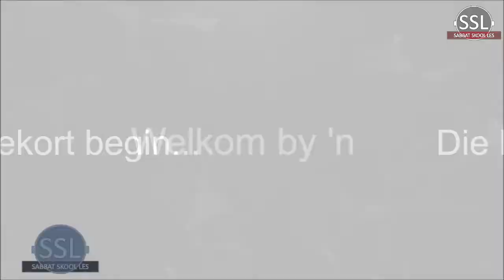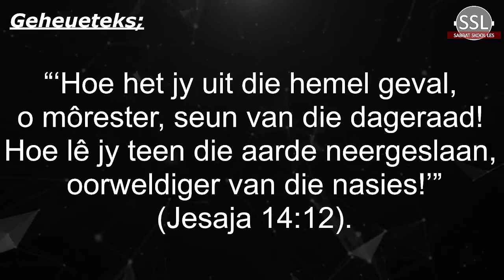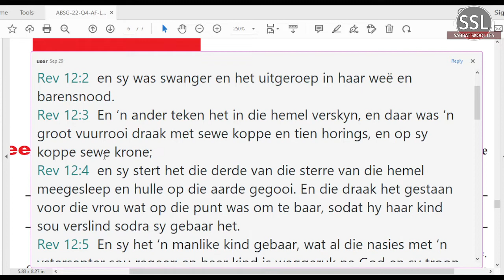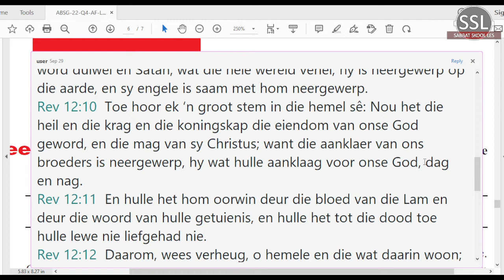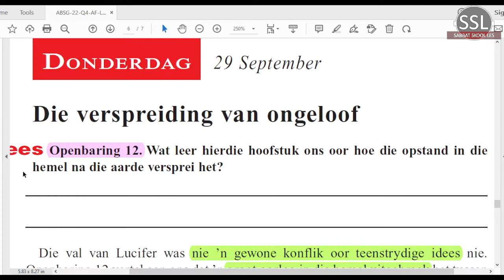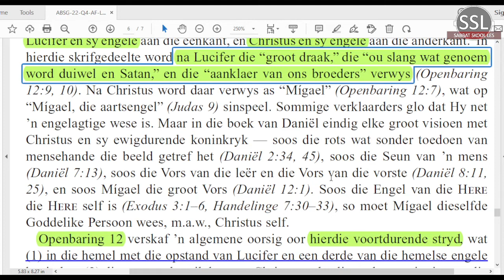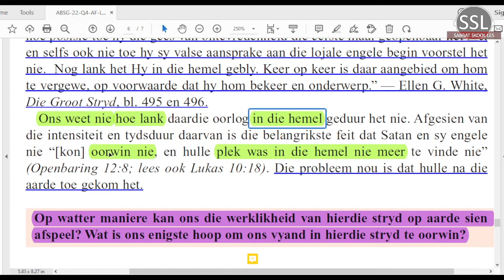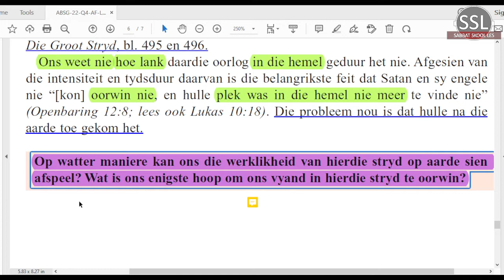Donderdag 29 Sept. - Die verspreiding van ongeloof.